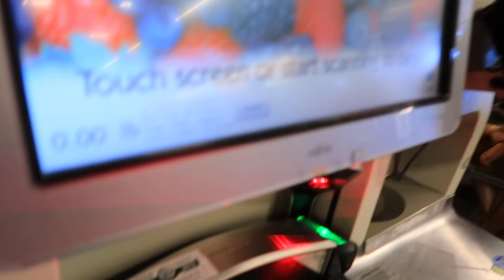Nos Fuimos a Buffalo Wild Wings 😋🎉 Les Cuento como me Alivie de Mi Hija 😢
🌟ESTAR SUSCRITA (O)
🌟DARLE LIKE A ESTE VIDEO
🌟TU EDAD Y DE DONDE NOS VES.
SUERTE Y GRACIAS!
💐ABIERTO DESDE 4/10 - 5/05

SE AMABLE CON LA GENTE GROSERA.. RECUERDA QUE SON LOS QUE MAS LO NECESITAN :)